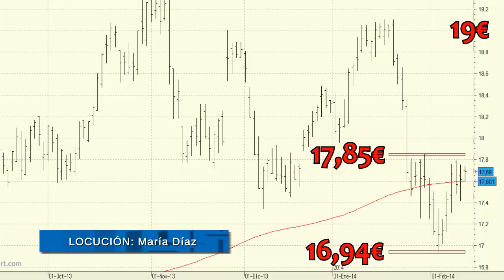Análisis técnico de Repsol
Repsol se encuentra luchando por intentar subirse por encima de la media de 200 sesiones tras su abandono a finales del pasado mes de enero. Para ello deberíamos esperar a ver un cierre por encima de los 17,85 euros.